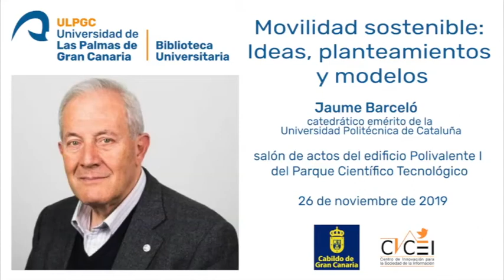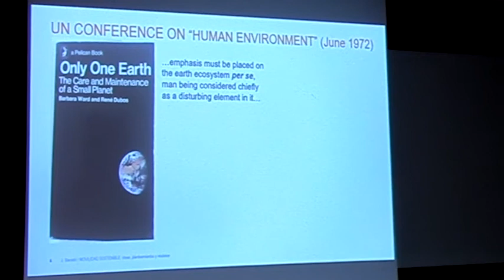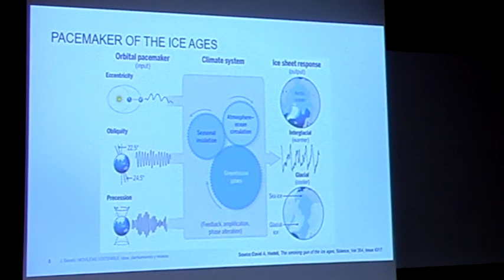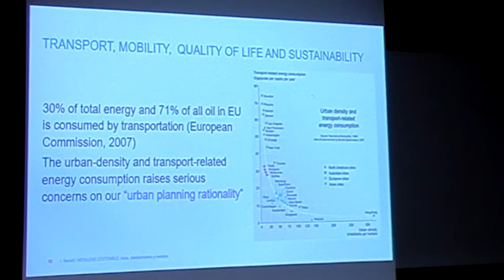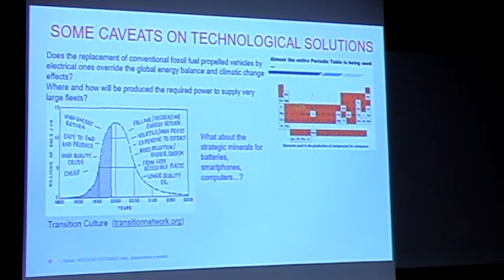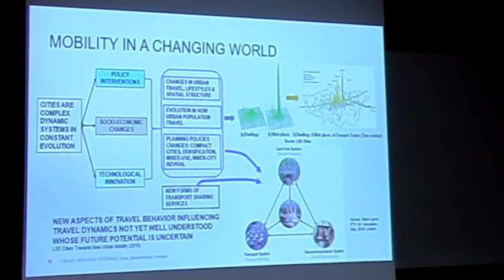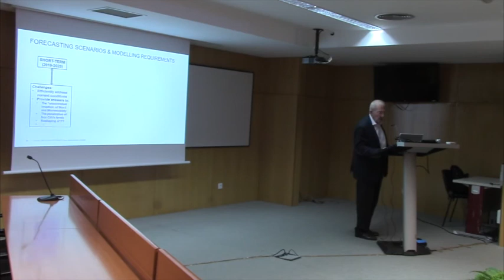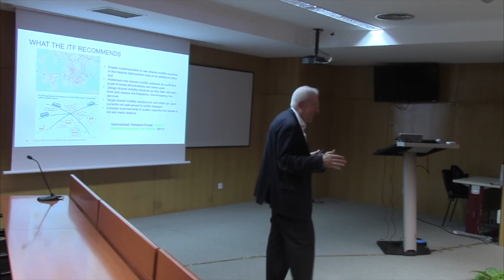MOVILIDAD SOSTENIBLE: Ideas, planteamientos y modelos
Charla a Cargo del profesor Jaume Barceló , Catedrático Emérito de la Universidad Politécnica de Cataluña–Barcelona Tech, el martes 26 de noviembre de 2019 en el Salón de Actos Edificio Polivalente I del Parque Científico y Tecnológico de la ULPGC.

A pesar del negacionismo de la influencia antropogénica en el calentamiento global y sus impactos climáticos, las evidencias científicas son innegables, y con ellas la concienciación sobre la necesidad de replantearnos a dónde vamos, y cómo vamos. En ese planteamiento el concepto de sostenibilidad deviene clave, y con él, el de sostenibilidad de la movilidad, esencial para la dinámica de nuestras sociedades, realizada mediante el sistema de transporte, contribuyente neto a la no sostenibilidad. Pero ¿podemos plantearnos una reflexión sobre la movilidad sin una visión global? ¿Cómo encaja la sostenibilidad de la movilidad como componente de la sostenibilidad de un sistema complejo? Uno de los objetivos de esta presentación es proponer una reflexión sobre la movilidad urbana en el contexto de la dinámica de los sistemas complejos que son nuestras ciudades. Otro aspecto sobre el que propongo una reflexión es el de si alcanzar los objetivos de la movilidad sostenible es una cuestión meramente tecnológica (tecnologías de la automoción + TIC), o si la tecnología es una condición necesaria pero no suficiente y, en ese caso, ¿En qué consiste la suficiencia? La respuesta la pueden proporcionar los modelos matemáticos, de simulación, etc. de la movilidad. La presentación concluirá con la discusión de algunos de esos modelos y su uso.
Jaume Barceló es Doctor en Ciencias Físicas. Desde 1986 hasta 2014 catedrático del Departamento de Estadística e Investigación Operativa de la Universidad Politécnica de Cataluña UPC-Barcelona Tech. Especializado en Modelos de Tráfico y Transporte y en técnicas de Optimización y Simulación para problemas de transporte y sus aplicaciones en planificación, gestión de tráfico, distribución urbana de mercaderías, y problemas afines. Desde 2014 es Profesor Emérito de la UPC. Con más de 40 años de experiencia en investigación y desarrollo de software para la modelación de sistemas de transporte, ha sido Investigador Principal en múltiples proyectos de los Programas Marco de la Unión Europea. Es autor de más de 120 artículos publicados en revistas científicas JCR, Proceedings de Conferencias con peer review y capítulos de libros técnicos sobre transporte, entre ellos “Fundamentals of Traffic Simulation” publicado por Springer. En 1985 fundó en la UPC el grupo de investigación LIOS (Laboratorio de Investigación Operativa y Simulación) que desarrolló bajo su dirección el simulador microscópico de tráfico Aimsun. Entre 2007 y 2015 fue Director de Proyectos de Transporte y TIC en el InLab FIB de la UPC. Entre 2015 y 2016 fue Director Académico de CARNET y desde 2017 es Asesor Estratégico del PTV Group en Modelos de Transporte.